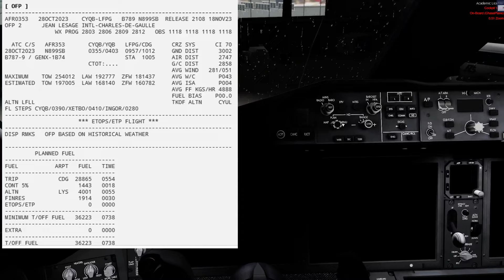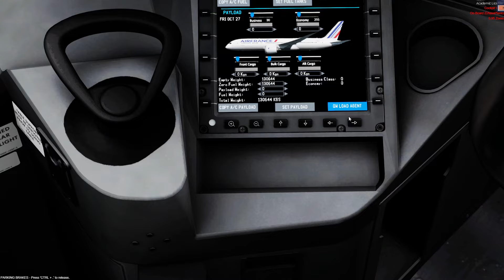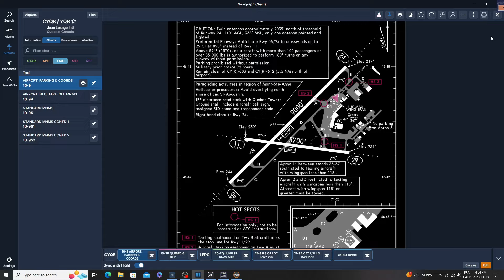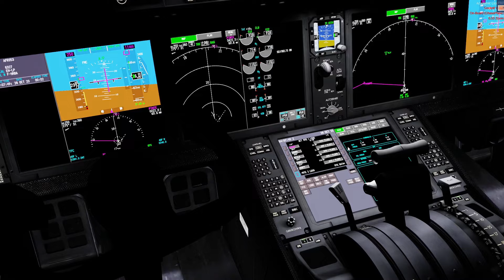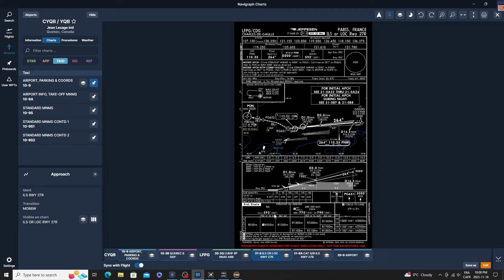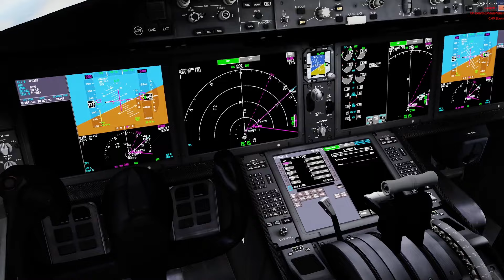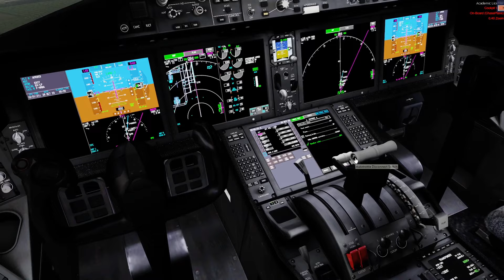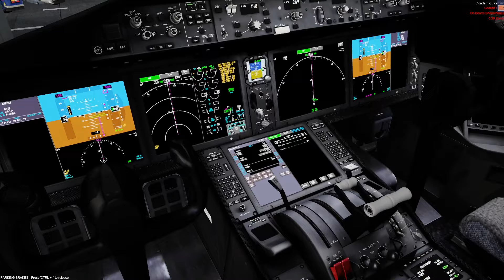(P3DV5.4) Simulation Flight CYQB-LFPG Boeing 787-9 GE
Air France flight from Quebec City to Paris CDG on Prepar3D V5.4

Addons/Softwares used:
- Qualitywings 787-9
- FSIMSTUDIOS QUEBEC CITY AIRPORT CYQB
- TAXI2GATE PARIS CHARLES DE GAULLE LFPG P3D4-5
- AIG AI Traffic (summer 2023 and prior)
- Orbx (Base + North America + Europe)
- Pro ATC SR
- GSX
- Envtex
- Chaseplane
- Navigraph FMS Data Manager
- Navigraph Charts
- Simbrief

Flight Control: Thrustmaster TFRP Flight Rudder Pedals

PC specs:
i7-9700 liquid cooled
GTX 1080 8gb video memory
16gb RAM at 3000Mhz DDR4
1TB SSD and 6TB HDD

- Cockpit preparation: 0:00
- Pushback: 14:10
- Taxi out: 18:05
- Take off: 19:40
- Sunrise: 24:07
- Descent: 24:35
- Approach: 31:16
- Landing: 34:20
- Taxi in: 41:55